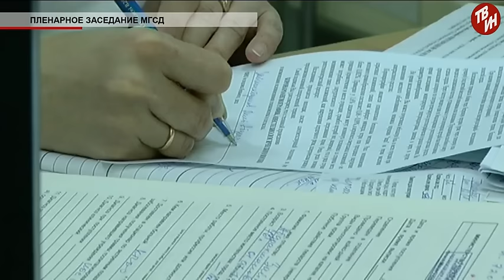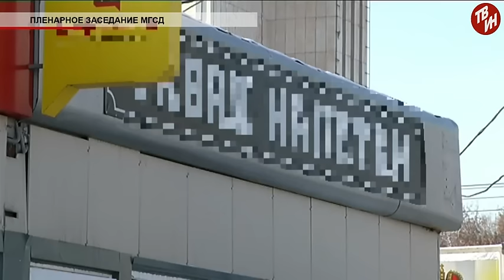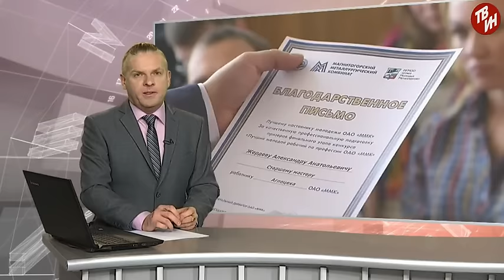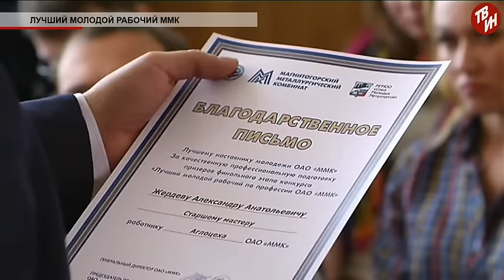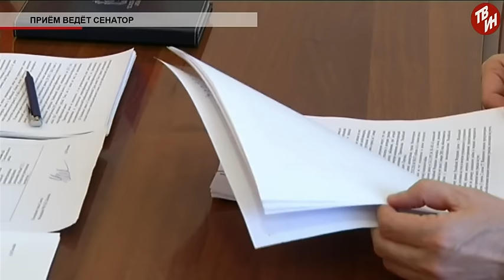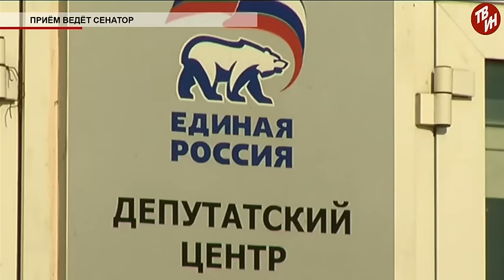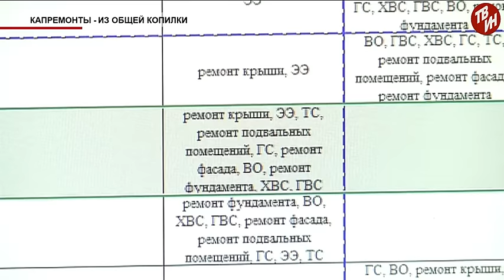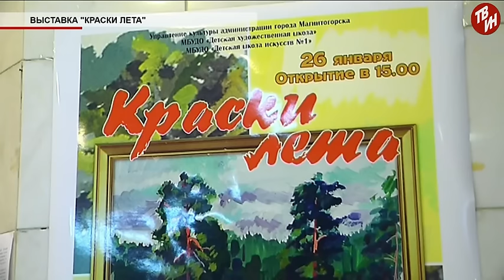Время местное Эфир: 31-01-2017